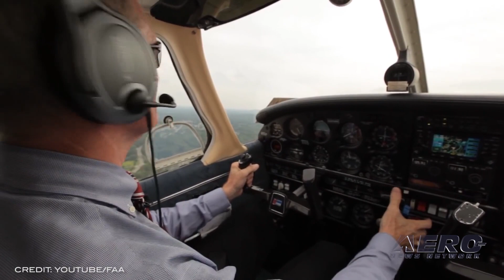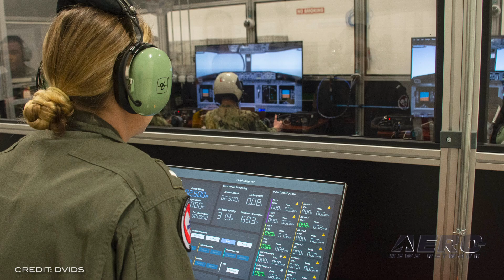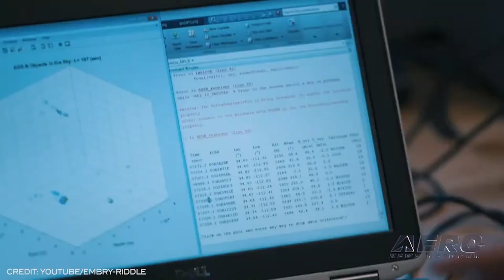Airborne-Flight Training 06.10.21: FAA Policy Mess, Hypoxia Training, ERAU Drones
Also: F-35 Training Center, Flight School Financing, Runway Safety, Rotorcraft Safety Program

In a June 4th letter from the FAA, a new policy was announced by the FAA aligning the recent Warbird Adventures decision with 91.319 and defining flight instruction as “carrying persons or property for compensation or hire.” This reverses historic FAA guidance and also 8900.1 which defines flight instruction as “educational.” This new policy would also prevent flight instruction in *all* experimental aircraft without a Letter of Deviation Authority (LODA). The additional downstream legal consequences of this FAA policy reversal are also frightening in terms of medical requirements and liability for CFIs. The Naval Aviation Training Systems and Ranges program office (PMA-205) Normobaric Hypoxia Trainer (NHT) team recently designed, delivered, installed, and began support of the NHT at Naval Air Station (NAS) Patuxent River, the first trainer of its kind eliminating common hypoxia training injuries. Embry-Riddle Aeronautical University’s Worldwide Campus recently received a first-of-its-kind waiver from the FAA that will allow students to remotely pilot UAS through online video platforms like Zoom. “This is a big deal,” said Dr. David Thirty-acre, College of Aeronautics assistant professor and Department of Flight chair. “We've worked closely with the FAA on this project for two years and now have the ability to let students fly complex drones, that are not at their location, from anywhere in the United States. This opens up all sorts of training and opportunities for our students.” All this -- and MORE in today's episode of Airborne!!!

This episode of Airborne-Flight Training 06.10.21 is chock full of info in this Daily News Episode, Thursday, June 10th, 2021... Presented by Aero-TV veteran videographer and Airborne Host Kimberly Kay. Kimberly is supported by ANN Chief Videographer Nathan Cremisino, as well as ANN CEO/Editor-In-Chief Jim Campbell. This episode covers:

SAFE Expresses Grave Concerns About FAA Flight Instruction Policy Change
Navy Improves Hypoxia Training With New Normobaric Hypoxia Trainer
Remote Drone Training Now Available At Embry-Riddle
Ebbing ANGB Selected To Host F-35 Training Center
Flight School Launches New Financing Solution
FAA Hosts Runway Safety Town Hall
Int'l Rotorcraft Community To Collaborate On Safety Program